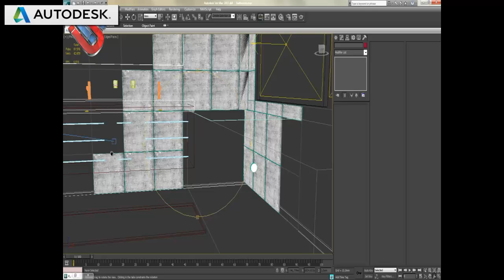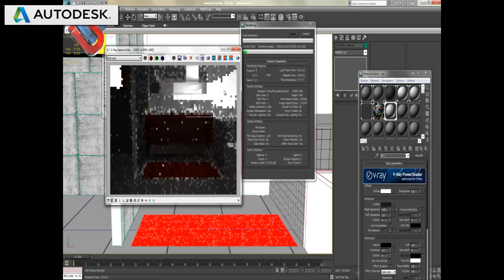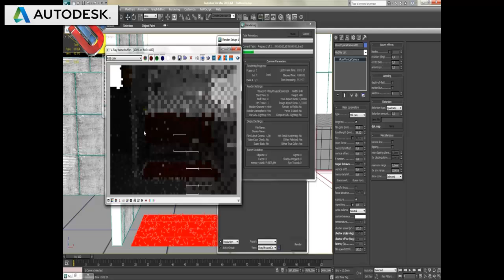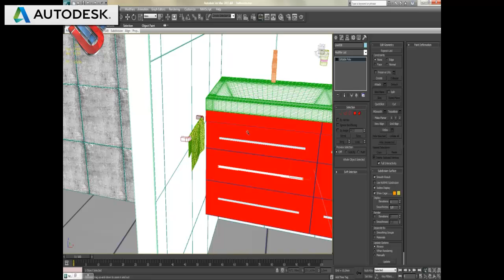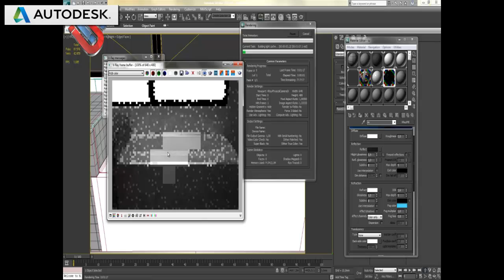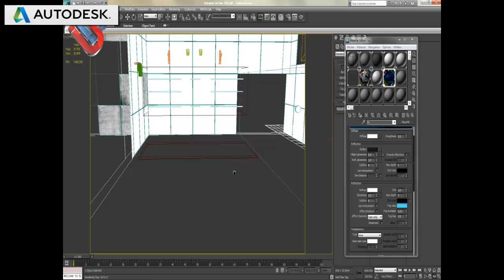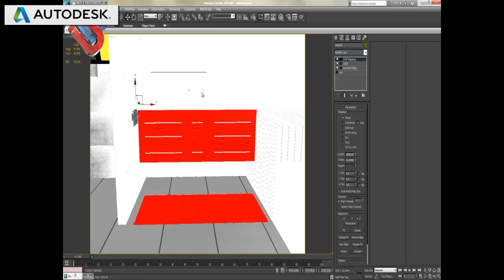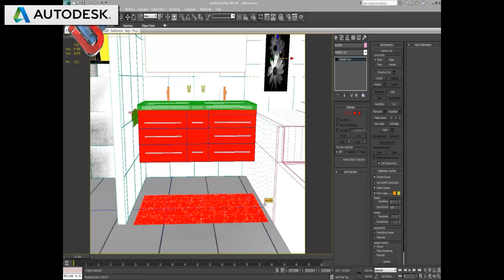Bathroom Design Tutorial Final